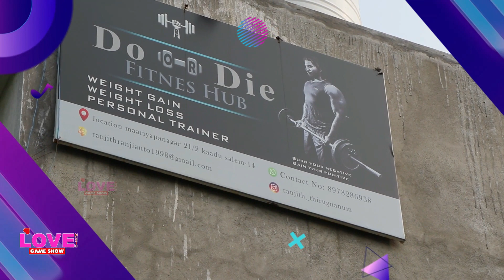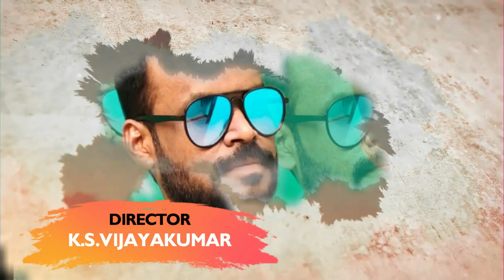யார் வலிமையானவர்கள் என்பதை நிரூபிக்கும் போட்டி 💪💪💪 | LOVE MUSIC GAME SHOW | Dhana Coolstsar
LOVE MUSIC GAME SHOW IS THE FIRST PROFESSIONAL CHANNEL FOR GAMES IN TAMIL

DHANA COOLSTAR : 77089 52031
This is not only a Game Show It's a Challenge to prove our talent .
Totally fun unlimited.
Watch Enjoy Lough and don't forget to support us.